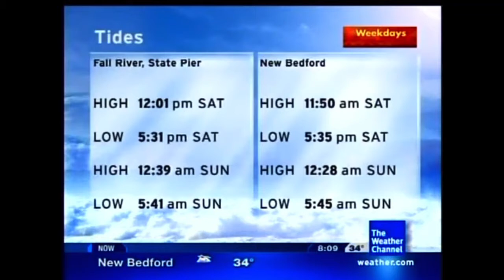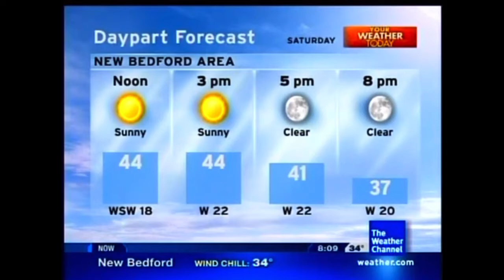Imagine - Main Gazane (Aired February 2008)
February 2008 Overnight 1 *Disclaimer No Intention for any copyright infringement or monetary gain, i do not work for The Weather Channel or it’s Partners. i am a fan of the Local On The 8s that showcased this beautiful music from 2000 to 2012. All Playlist songs are as they aired on The Weather Channel on these exact months and years for nostalgic, historical and entertainment purposes only.*